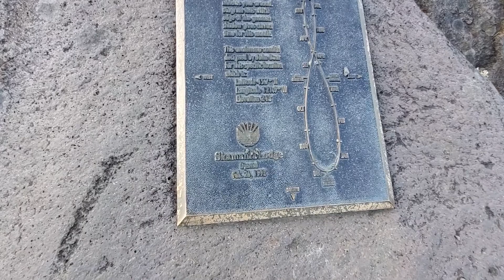Skamania Lodge Resort - Beautiful Place to Visit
On the drive through the Columbia Gorge in Washington State we stopped at the beautiful Skamania Lodge Resort and decided to share it with you.